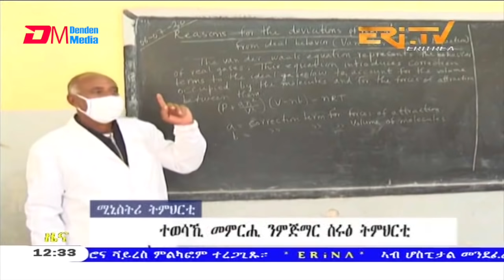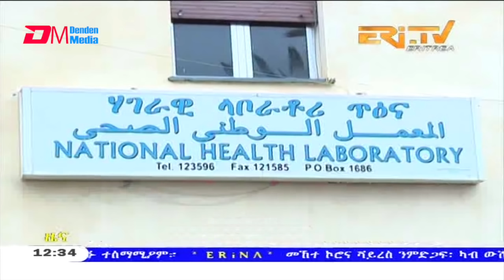Midday News in Tigrinya for March 26, 2021 - ERi-TV, Eritrea